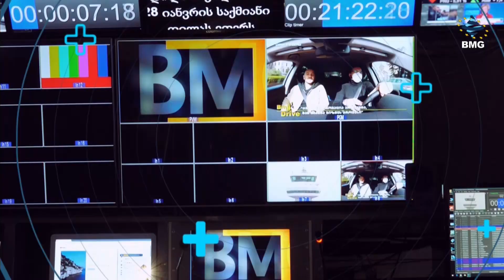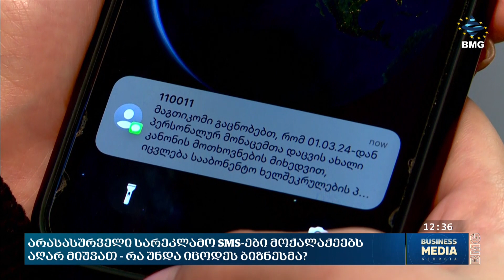საქმისკურსი - 28.02.2024_12:30 - გადაცემა სრულად